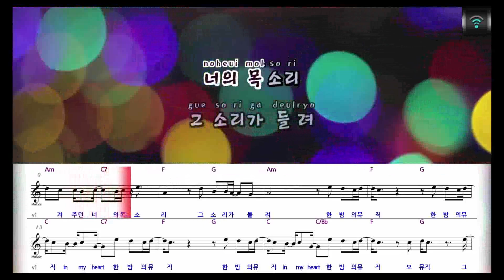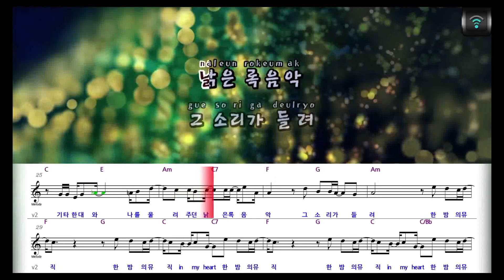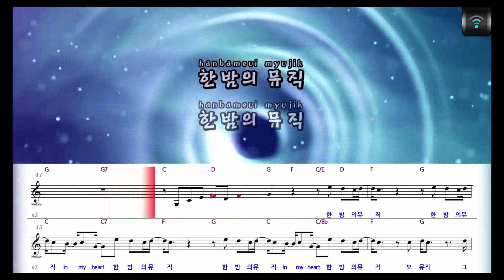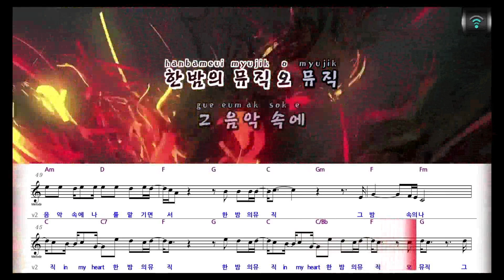[매직씽아싸노래방] 잔나비 (JANNABI) - 한밤의뮤직 노래방(karaoke) | MAGICSING